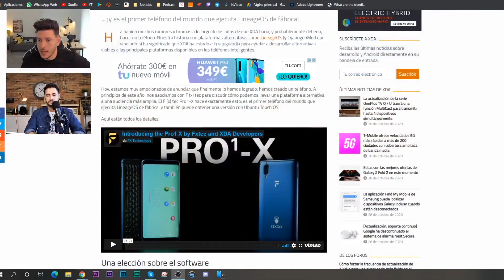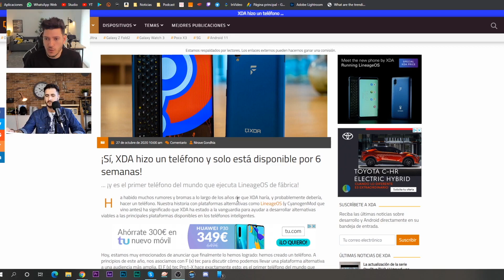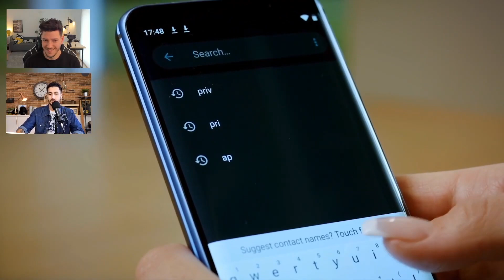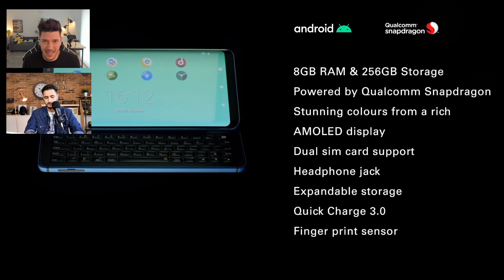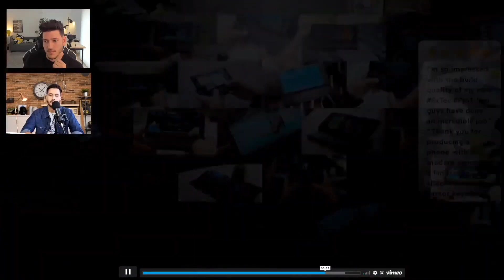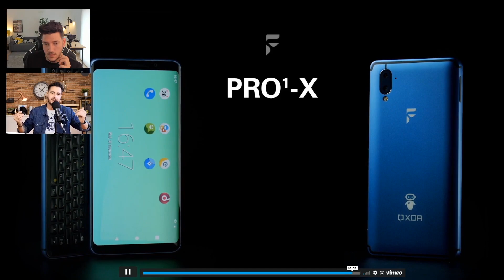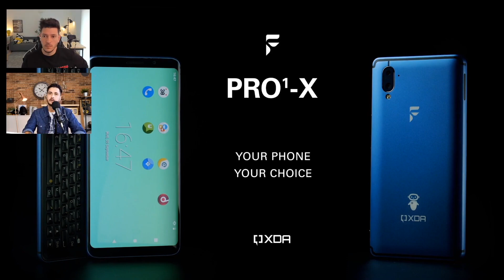¿TIENE SENTIDO EN 2020? XDA Phone!!!!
XDA Developers ha presentado su primer smartphone con LineageOS y Ubuntu Touch! ¿Tiene sentido un teléfono así en 2020?